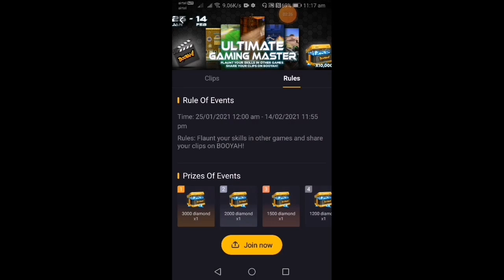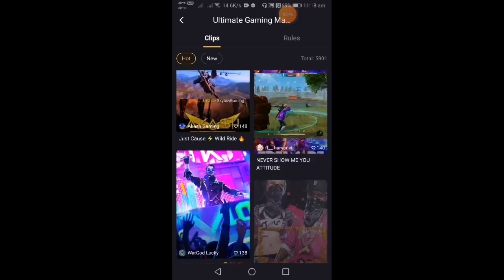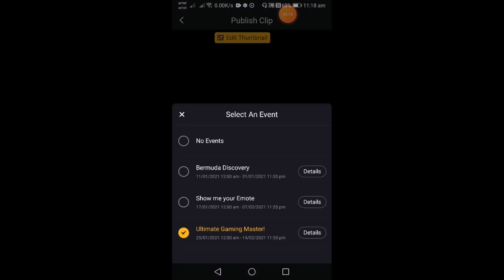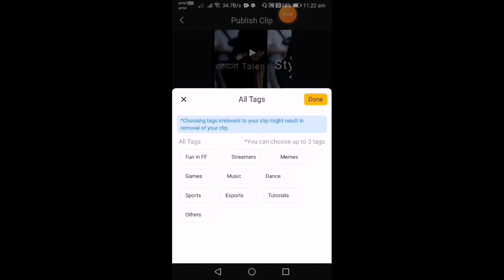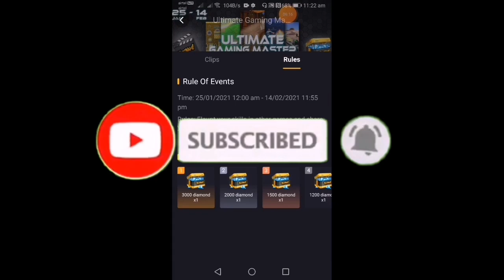How to get free diamond in free fire 2021 | free fire Ultimate Gaming master Event |100%working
ULTIMATE Gaming master Event free fire | Free Diamond |

https:// J1at.me/joinchat/AAAAAErQJjw28Qh5VeTqfQ

About video -
Aaj  is video mein bataya hai free fire main main free diamond Kaise le without life ke sath dikhaya hai to please watch this video,

Cover Topic--
how to get free diamonds in free fire in tamil
how to get free diamonds in free
fire without paytm and any app
how to get free diamonds in free fire in telugu
how to get free diamonds in free fire without any app
how to get free diamonds in freefire 2021
how to get free diamonds in free fire with videobuddy
free fire free diamond no paytm no app no hack

1. Facebook page link-
2. Instagram  link-
3. Telegram Link -

🌏Free fire other server
1. Garena Free Fire Indonesia Live
2.Garena Free Fire Brazil Live
3. Garena Free Fire Brasil Live
4. Garena Free Fire India Live
5.Garena Free Fire Singapore Live
6. Garena Free Fire Thailand Live